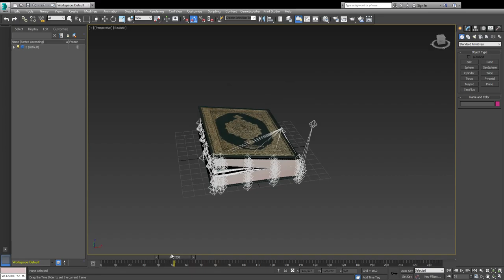Quran animation max Autodesk 3ds Max 2016